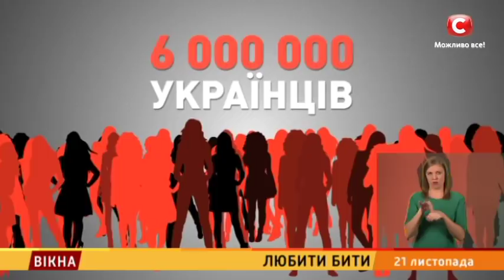Першою зізналася про ДОМАШНЄ НАСИЛЬСТВО на телебаченні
Він бив її роками. Вперше ще вагітною, потім бив на очах у сина і ледве не застрелив. Тільки тоді жінка усвідомила, щоб її дитина не осиротіла, будь-що повинна втекти. Ми продовжуємо тему тижня у Вікнах – домашнє насильство. У другій серії спецпроєкту Любити бити історія жінки, яка першою в Україні публічно заявила, що роками страждала від сімейної тиранії.

Це відео публікується винятково з документальною та освітньою метою.